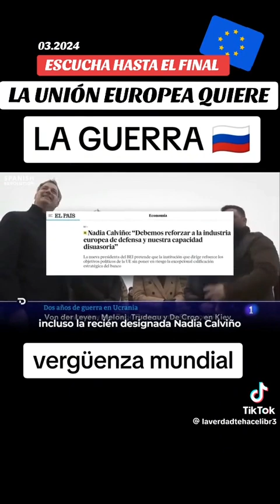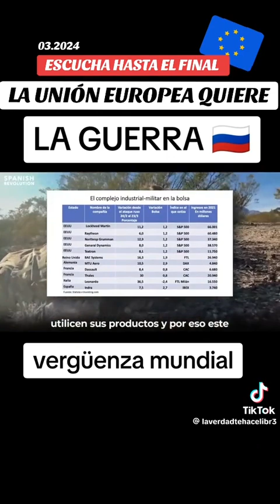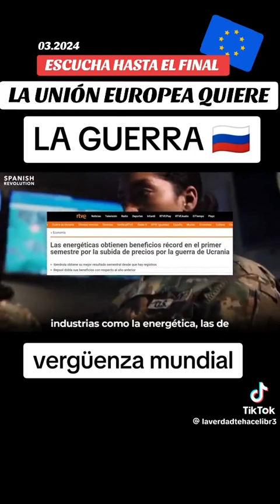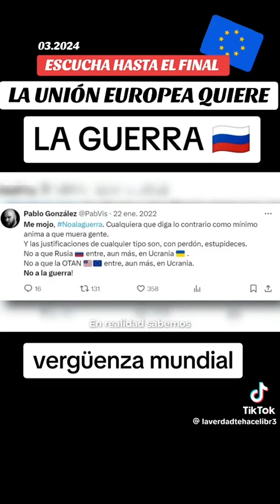USA-UK-UE necesitan una guerra con Rusia. Las guerras lo tapan todo y abren negocios.